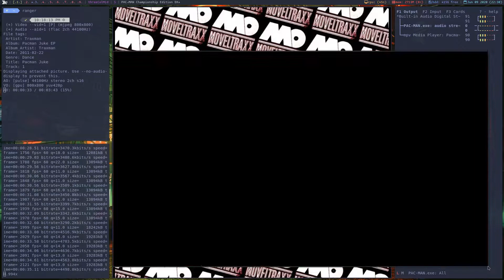Traxman - Pacman Juke [FLAC HQ]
Teklife
Juke/ Footwork
Chicago
Ghettotek

Let's play
Gaming on Linux
Xmonad
pacman -Syyu

[From my FLAC music collection]